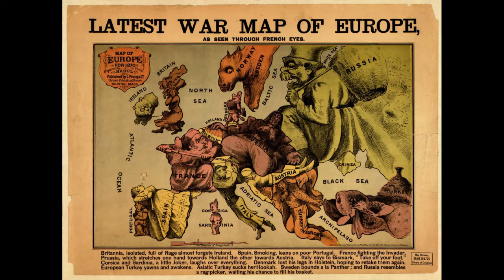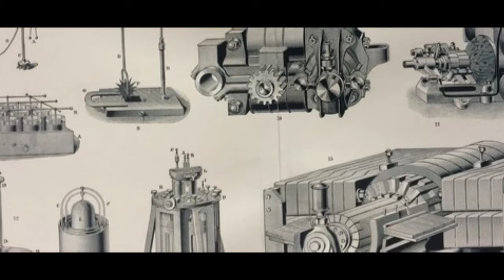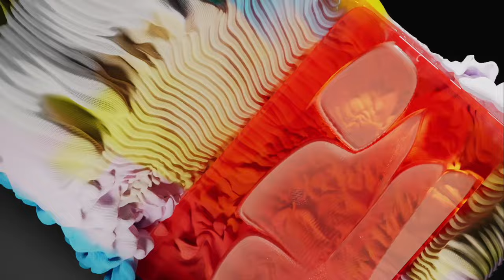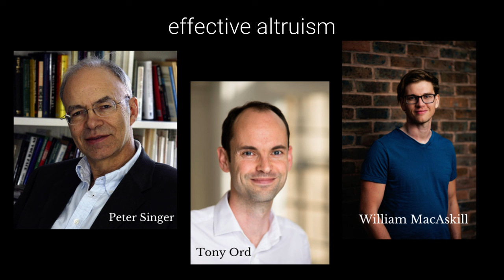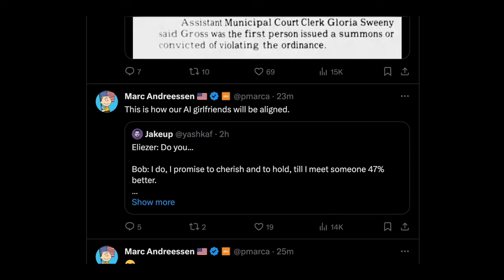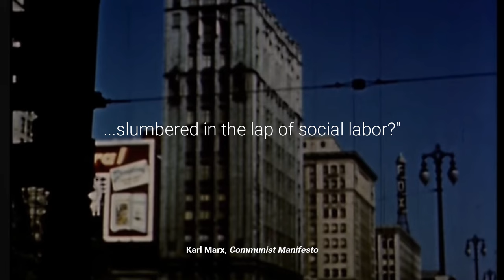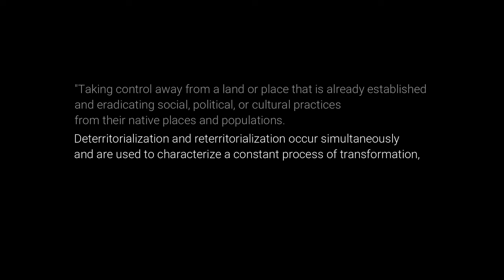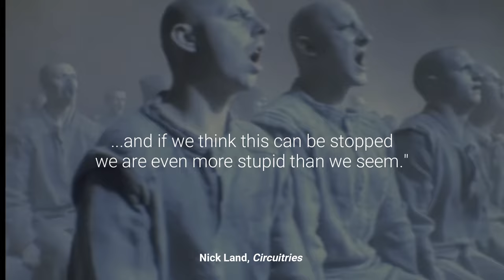Accelerationism: A Modern Myth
we live in the most interesting times

RESOURCES

Books
The MANIAC - Benjamin Labatut (Neumann bio, very good)
Science Since Babylon - David J. de Solla Price (Science and the West)
Accelerate - Robin Mackay (Accelerationism philosophy)

Accelerationism: how a fringe philosophy predicted the future we live in -